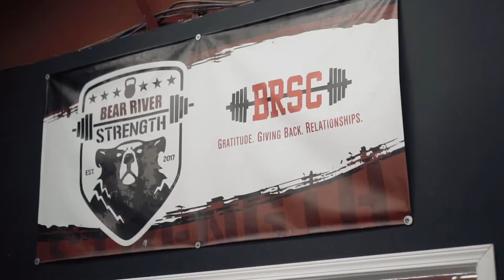July Member of the Month: Brion Roper